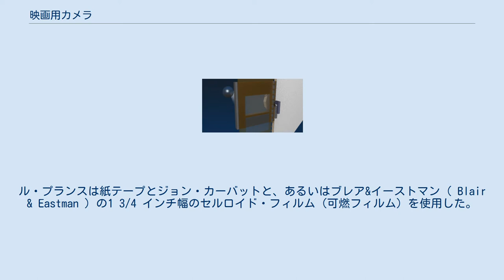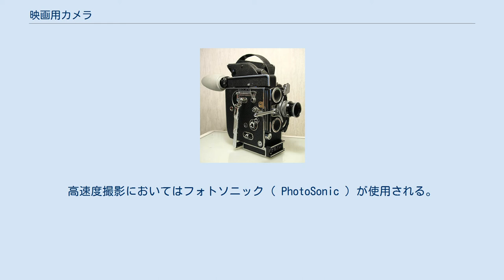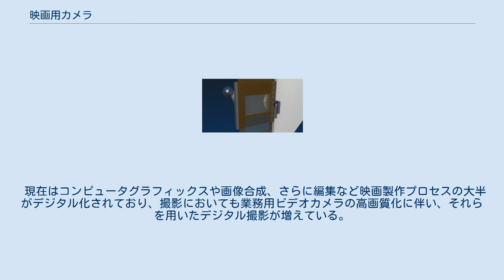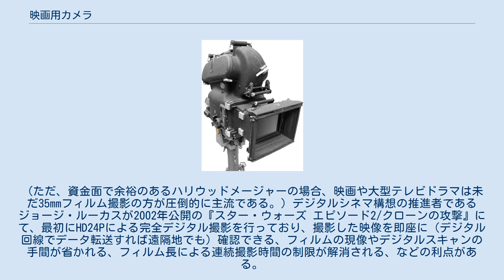映画用カメラ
かつて使われた35mmカメラ。
現在はもっと小型化されている。
 基本的な動作:シャッターが開いたときフィルムは一瞬感光する。
シャッターが閉まったとき、パーフォレーションを使い、次のコマに送る。
 ゼンマイ式ボレックス16mmカメラ 映画用カメラ（えいがようカメラ）とは、フィルム上に映像を連続して露光し、動画を撮影するための装置である。
その大枠の定義のなかでも、映画を撮るためのカメラを、撮影機（さつえいき）という。
その機構は、レンズ、可変開角度シャッター、フィルム間欠輸動装置からなり、現在ではフィルム走行の原動力には電動モーターを用いるが、初期からあるいは現代に至る一部小型映画用の撮影機には手回し、あるいは時計仕掛けのモータードライヴを用いている（フィルモ、クラスノゴルスク、ロモキノ等）。
 フィルム上への記録の基本原理は、1820年代にフランスで開発されたスチル写真の原理に負うことが大であり、19世紀末以来ほとんど変わっていない。
 モーション（動き）の記録に成功した最初期の2つのカメラは、トーマス・エジソンのキネトグラフ（キネトスコープ）とリュミエール兄弟のシネマトグラフであった。
両者とも光を遮断し映画用フィルムを収容するカメラ本体を採用していた。
 フィルムは、レンズのついたアパーチャーを通過し、レンズによってごくわずかの時間に露光されることによって、レンズの前にある映像を記録する。
 映写されると動いているかのような錯覚を十分与えうる映像を記録するには、フィルムに連続的に露光する必要がある。
 連続的に送られているフィルムは、回転式のシャッターが開いている間はアパーチャーの前で止められ、露光される。
シャッターが閉じられるとフィルムは次のコマに送られ、露光する。
これらの間欠的な動作を繰り返すことによって連続的な映像を記録することができる。
フィルムは一定のスピードで、そしてアパーチャー内ではずれることなく露光される必要がある。
これを実現するためには、アパーチャーの背後で露光に十分なあいだフィルムを止め、一定だが間欠的な速度でフィルムを動かすことができるスプロケット・ホイールなどの仕組みを使ってフィルムを安定させる高度に精密なメカニズムが必要である。
 初期映画には、露光の時にフィルムを安定させるメカニズムが不完全であったために、ぎくしゃくした質感が時々あった。
1920年代には初期の木製カメラから金属製カメラに移行したときに、動く部品がより正確に作られ固定されるようになったために、純粋に機械的な多くの問題は解決され始めた。
20世紀は、古いものはどんどん改善され小型化される世紀だったのである。
 最初の映画カメラを作った人物に関しては複数の説がある。
1888年、ルイ・ル・プランスによって原型が設計され、イングランドの国立メディア博物館に展示されている。
ル・プランスは紙テープとジョン・カーバットと、あるいはブレア&イーストマン（ Blair & Eastman ）の1 3/4 インチ幅のセルロイド・フィルム（可燃フィルム）を使用した。
 他の先駆者として、イングランドのブリストルのウィリアム・フリーズ＝グリーンがいた。
1888年-89年、彼はA. Légé を建て、紙のフィルムに代わり彼のカメラでパーフォレーションのフィルムを供給した。
 ジョルジュ・ドムニーは、エチエンヌ＝ジュール・マレイが製造した撹拌装置を1893年に採用した。
フィルムの幅は60mmだった。
 リュミエール兄弟のカメラは、原型がリュミエール工場の主任メカニックのシャルル・モワソンによるもので、1894年リヨンでつくられた。
35mm幅の短い紙製のフィルムを使用した。
1895年、リュミエールはセルロイド製のフィルムをニューヨークセルロイド製造会社から購入、これに感光乳剤を塗布して溝とパーフォレーションをつけた。
陽画を使用する方法は知られていなかった。
 最初の全金属製映画カメラはベル&ハウエルが、1911-12年に発売したスタンダード・シネマトグラフである。
 今日、もっとも普及した35mmカメラはアリフレックス、ムービーカム（いずれもアーノルド&リヒターグループ）とパナビジョンの機種である。
高速度撮影においてはフォトソニック（ PhotoSonic ）が使用される。
 サウンドの同時録音を可能にするため、防音仕切りのなかに収められたゼンマイ式のモーターを依然として用いる大変小さなカメラもあるにはあるが、実質上今ではすべて...